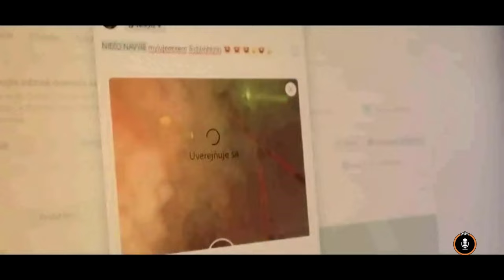24 podcast: Z garáže na pódium - NIEčO NAVYšE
Keď kapela NIEčO NAVYšE oslavuje, trvá to celý rok. V ten aktuálny oslavujú pätnásť rokov na scéne, ktoré im priniesli tri albumy a niekoľko singlov. O ďalších plánoch a napríklad aj coveroch na vlastné staršie skladby porozprával spevák a frontman kapely Viliam Zamborský.